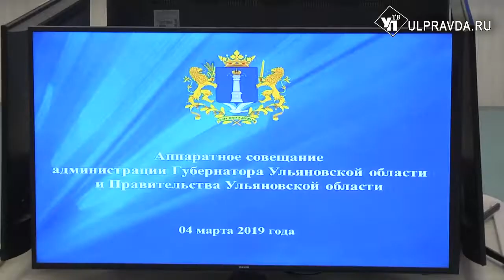Очистка дорог и крыш, пополнение бюджета, весенне-полевые работы и карантин.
Губернатор Сергей Морозов находится в рабочей командировке в Москве. В его отсутствие аппаратное совещание проводил председатель правительства Александр Смекалин.  Руководитель кабинета министров начал заседание с оговорки, поздравив коллег с началом зимы, а не весны.